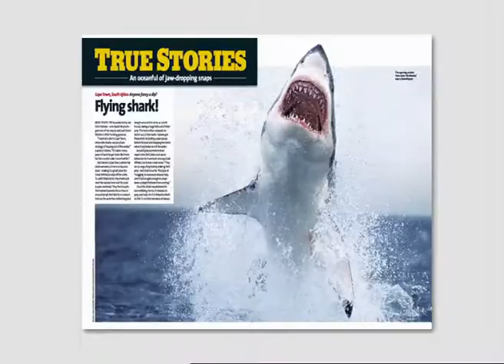Drill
The 2004 launch of Nuts Magazine. Nuts became the UK's biggest circulation men's magazine in record time